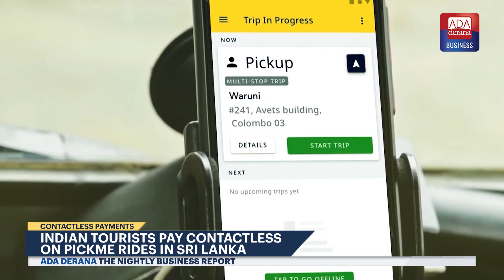Indian tourists pay contactless on pickme rides in Sri Lanka